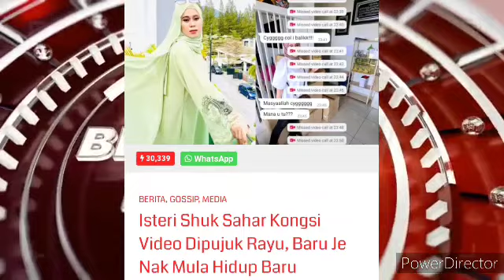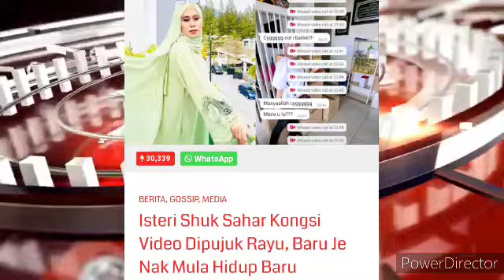PADAN MUKA SHUK SAHAR!!! PUJUK RAYU ISTERI TAPI INI YANG TERJADI??!! 😱😱😱